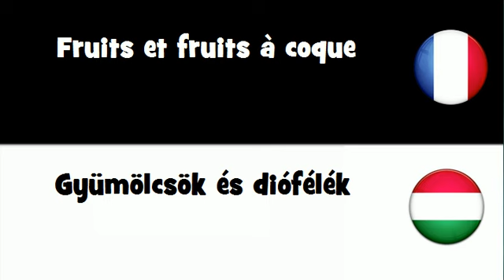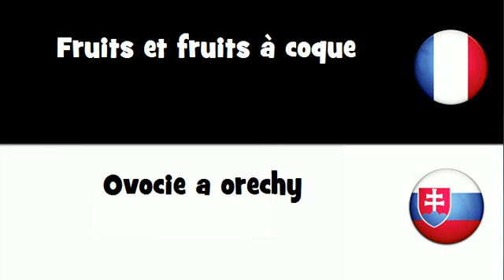Traduction en 20 langues # Fruits et fruits à coque